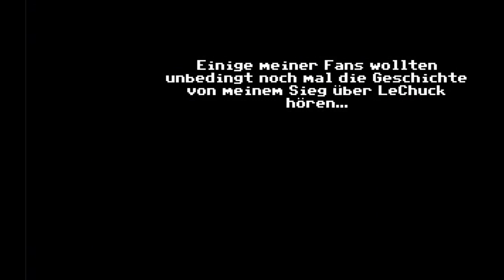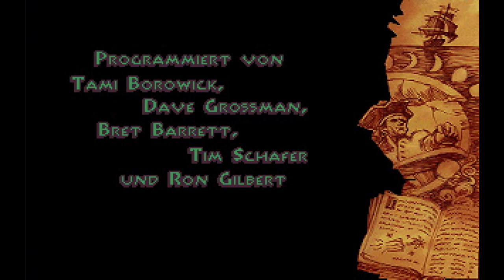LET'S PLUNDER MONKEY ISLAND 2: LECHUCK'S REVENGE ♦ MI2: LeChuck's Revenge Teil 1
Warum ist auf diesen Inseln eigentlich ständig Nacht?